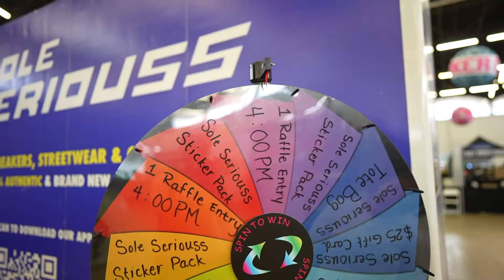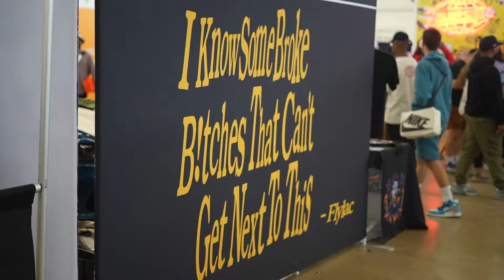I WENT TO DALLAS SNEAKERCON FOR THE FIRST TIME! SNEAKERHEADS CHECK OUT ALL OF THESE SHOES!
This is my first time ever going to sneakercon and it was awesome! Can't wait to go back next year! Every follow counts towards our goal of being YT content creators! Thanks! - H